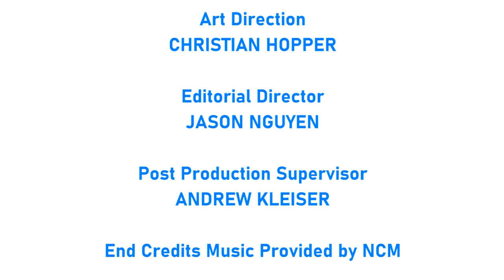[#1963] CBS Television Studios Logo Bloopers | Episode 3 | Party Crashers! (2020 Remake)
IMPORTANT: STCFetishMuffin will keep the YouTube channel, its video content, and its logo bloopers community safe. Always remember: stay safe, save lives, and make sure to put your own masks on for protection against the COVID-19 pandemic.

BLOOPERS INCLUDED IN THIS VIDEO:
- BND Television Studios
- Lorimar Television Studios
- GE Television Studios
- Westinghouse Television Studios
- RCA Television Studios
- DuMont Television Studios
- Viacom Television Studios